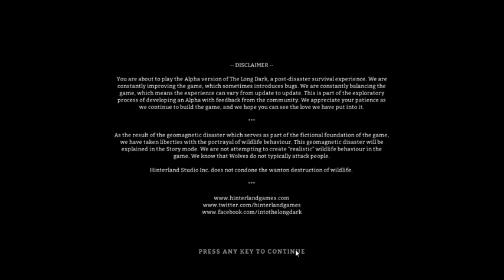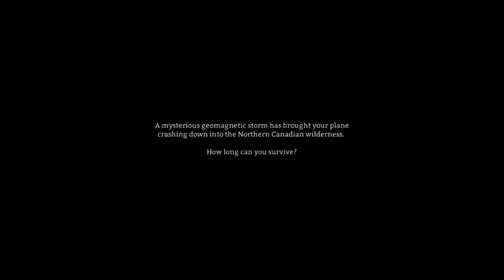The Long Dark and Hearthstone - Rev After Hours [Vinesauce]